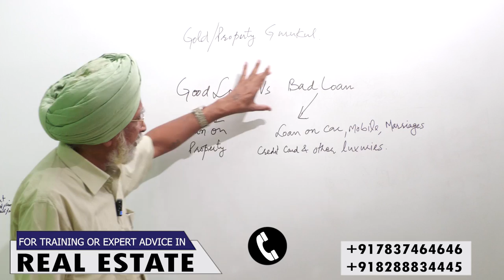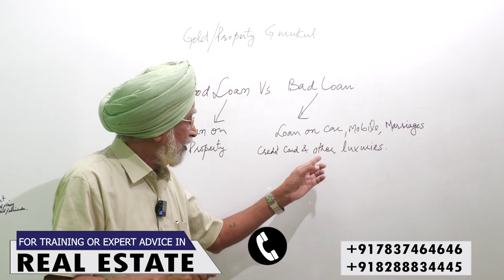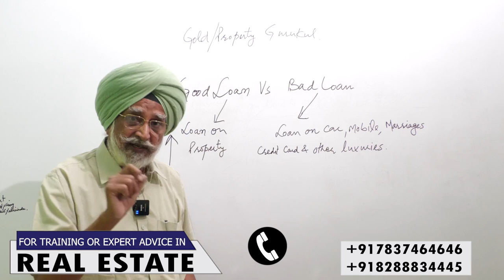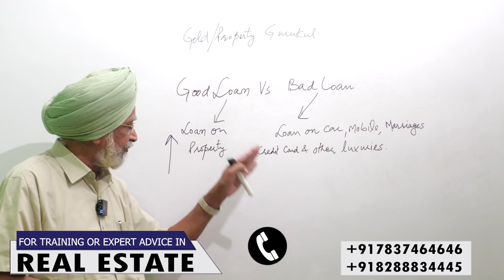Beware While Taking A Loan | Rajwant Singh Mohali - Property Gurukul